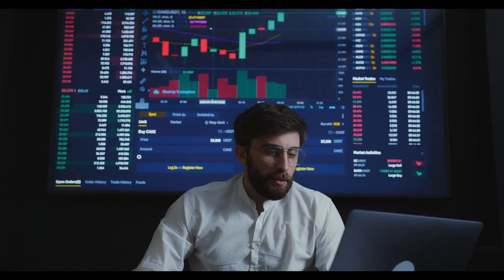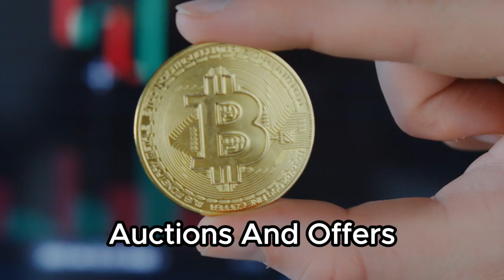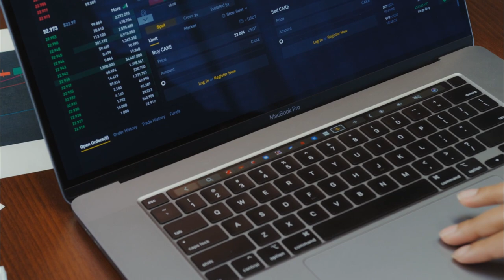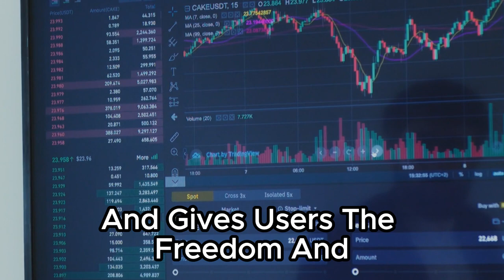The Best NFT Platforms and Projects to Invest in 2023 | NFT Showcase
This video is a review of the best NFT platforms and projects to invest in 2023, based on their features, advantages and potential. The video covers OpenSea, Binance NFT, SuperRare, Nifty Gateway and Rarible, and explains how they enable users to create, discover and trade various types of NFTs, such as art, music, games, collectibles, and more. The video also provides some tips and warnings about the risks and benefits of investing in NFTs. The video is a useful and informative guide for anyone who is interested in the NFT space and wants to learn more about the most promising and innovative platforms and projects in the market.